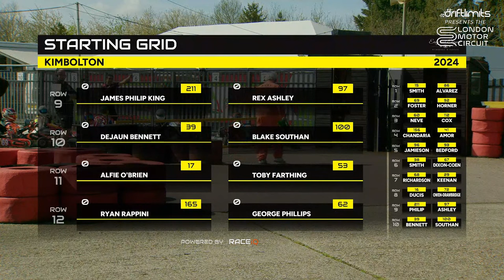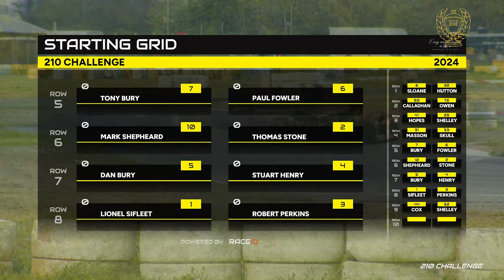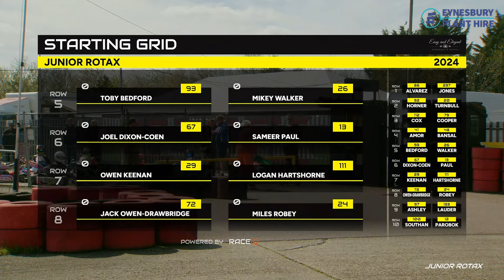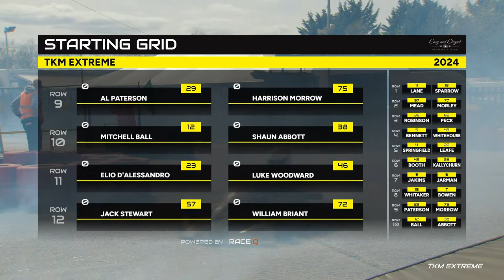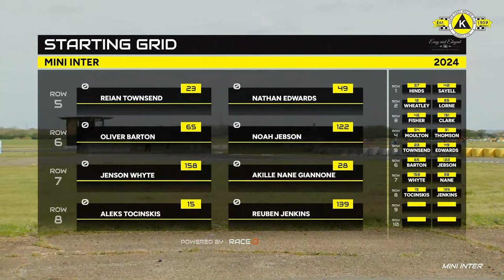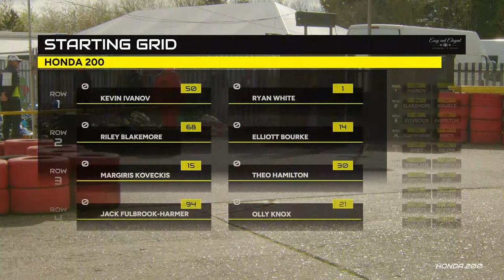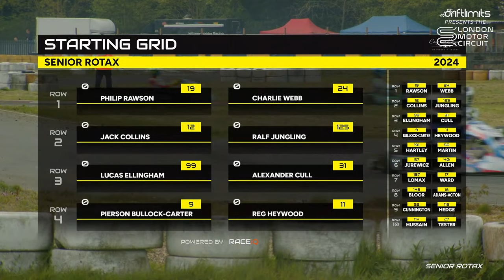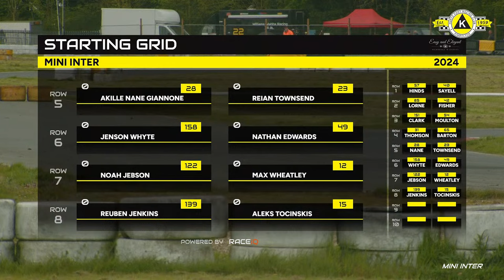Round 4 of the HKRC Club Championship 2024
🏁🏆🔥 Join us for the very best in British Kart Racing in 2024 with the HKRC Club Championship! All 10 rounds of HKRC action - FREE to watch on TNL Sports. Click the links below to head to your favourite race 🏁🏆🔥

HEAT 1
00:03:05   -   Junior Rotax
00:12:54   -   Senior Rotax
00:24:36   -   Honda 200
00:37:09   -   KZ UK
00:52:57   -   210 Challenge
01:05:04   -   TKM Extreme
01:17:29   -   X30 Senior / R177
01:29:45   -   MicroMax UK - IAME Restricted
01:40:07   -   Mini Inter

HEAT 2
01:50:27   -   Junior Rotax
02:02:01   -   Senior Rotax
02:12:30   -   Honda 200
02:24:12   -   KZ UK
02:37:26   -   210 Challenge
02:48:37   -   TKM Extreme
03:01:41   -   Junior Rotax
03:14:03   -   Senior Rotax
03:25:31   -   X30 Senior / R177
03:36:30   -   MicroMax UK - IAME Restricted
03:47:35   -   Mini Inter

FINAL
03:58:08  -   Honda 200
04:11:14   -   Junior Rotax (B FINAL)
04:29:27   -   Senior Rotax (B FINAL)
04:54:54   -   KZ UK
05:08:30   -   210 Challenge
05:22:32   -   TKM Extreme
05:33:51   -   Junior Rotax (A FINAL)
05:49:09   -   Senior Rotax (A FINAL)
06:02:01   -   X30 Senior / R177
06:23:53   -   MicroMax UK - IAME Restricted
06:34:16   -   Mini Inter